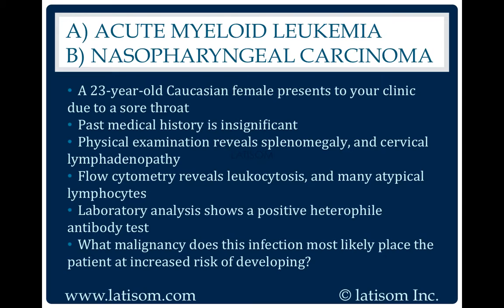2177: Acute Myeloid Leukemia or Nasopharyngeal Carcinoma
Oncology questions